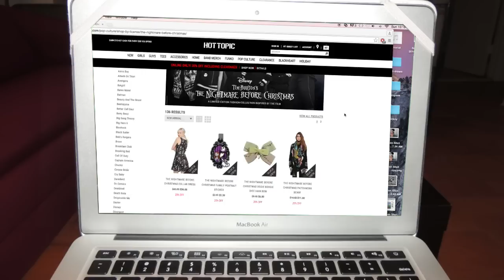Top Five Nightmare Before Christmas Flaws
Is this movie as perfect as people make it out to be?

Use of movie clips are done under fair use of copyright for entertainment, educational and parody reasons.